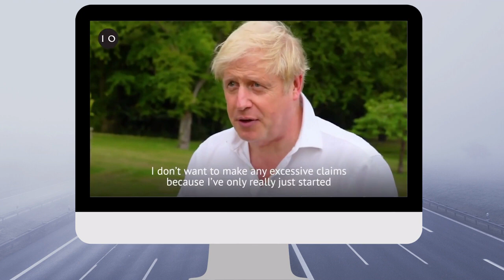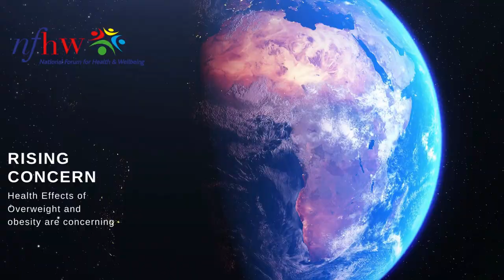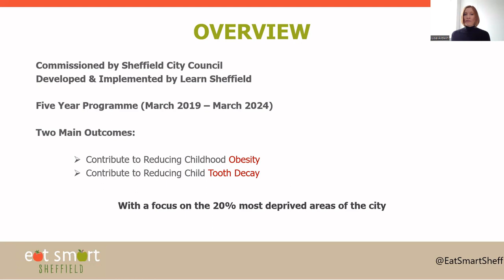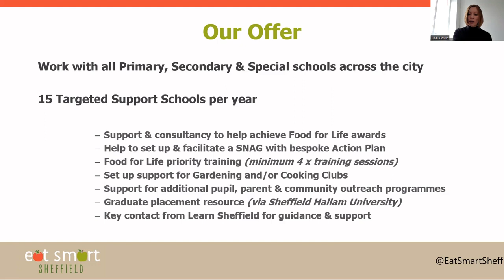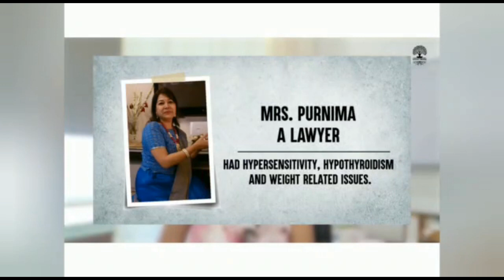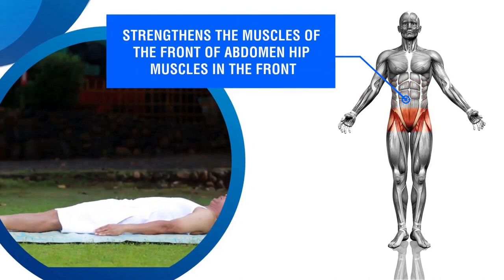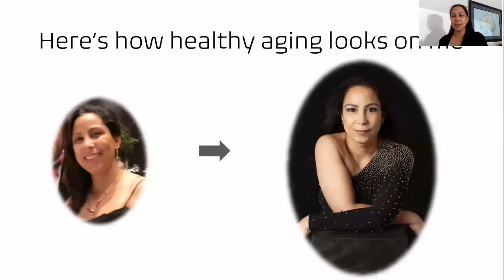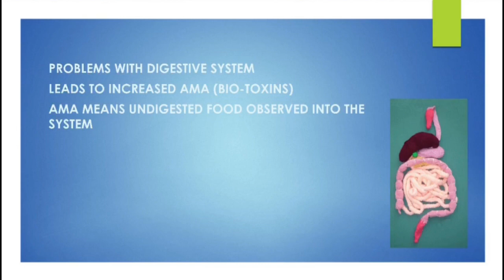Grand Public Seminar on Obesity Part 2 NFHW - Causes, tips and learning from personal journey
Obesity is the biggest preventable cause of chronic disease and death.

We had an excellent public engagement for our Holistic Seminar on Obesity on 25th September with over 10,000 audiences.

Speakers

Boris Johnson – Message for Obesity from The Prime Minister

Prof Romesh Gupta, OBE, Chairman NFHW

Sir Mark Hendrick-  MP and Health Promoter

Dr Sakthi Karunanithi, Director of Public Health for Lancashire

Dr Adrian O’Hara, Lecturer in Physiology, School of Pharmacy and Biomedical Sciences, University of Central Lancashire

Dr Bhuvana Sunil, Paediatric Endocrinologist, University of Alabama USA

Dr Rajeev Gupta, Consultant Paediatrician and Weight Management Expert, Barnsley Hospital NHS Foundation Trust

Lisa Aldwin, Programme Manager, Eat Smart Sheffield

Carol May, Weight Loss Coach

Professor Pappachan Joseph, Consultant Endocrinologist and Research Lead in Endocrinology at Lancashire Teaching Hospitals NHS Trust

Dr Prachur and Dr Monika Agarwal, Vedattmana a holistic approach to health, India

Abhinandana Kodanda, Abhinandana Kodanda Dance Academy

Tina Uy, Well-being Adviser

Nalini Patel – Ayurveda Practitioner

Producer and composer - Dr Rajeev Gupta